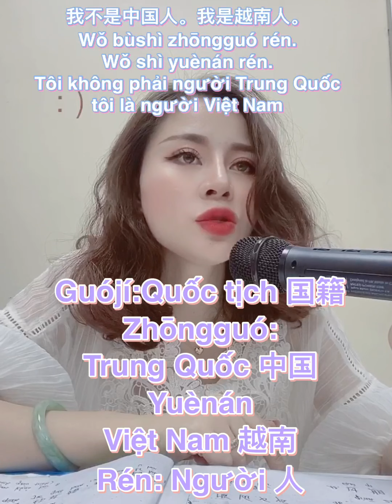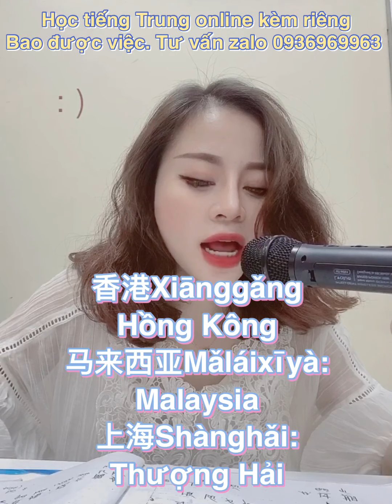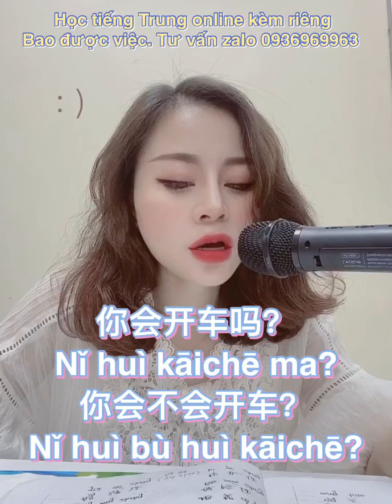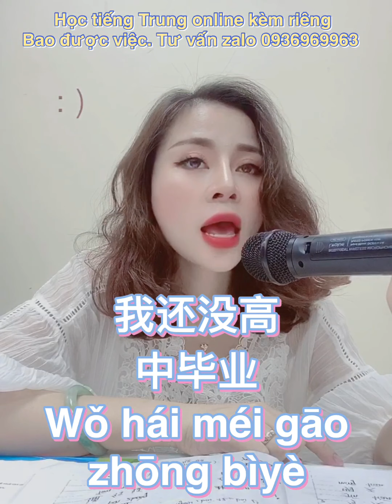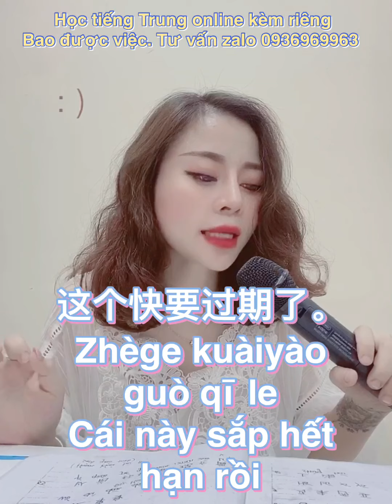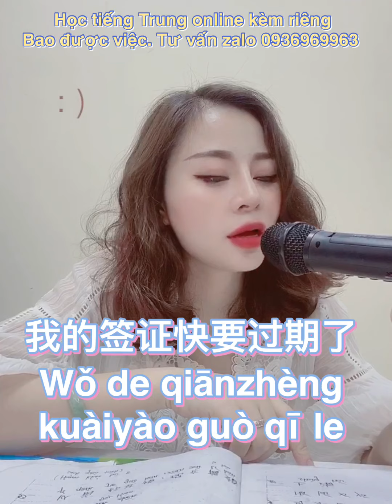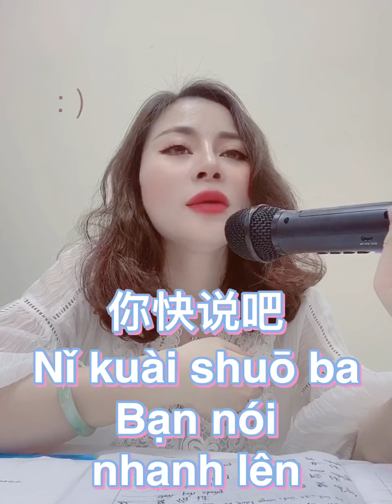Bài 4 : xuất ngoại.fb Jin Yin Wang Dạy online kèm riêng, bao đạt. Tư vấn zalo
Bài 4 : xuất ngoại.
Full video fb/ Youtube Jin Yin Wang.Dạy online kèm riêng, bao đạt.